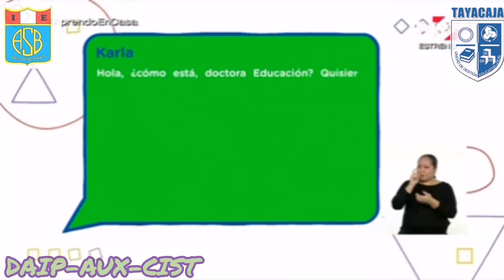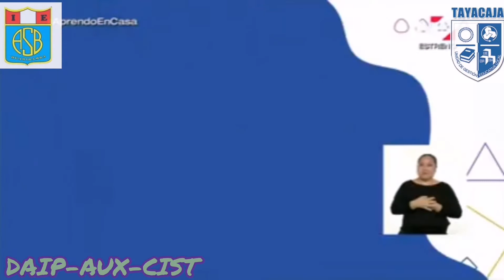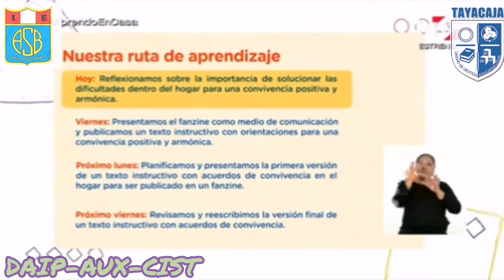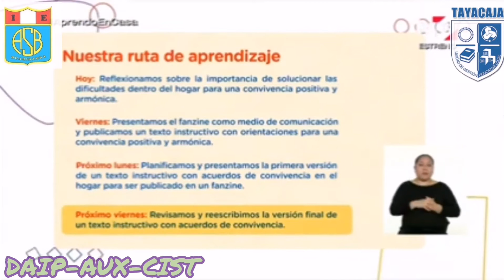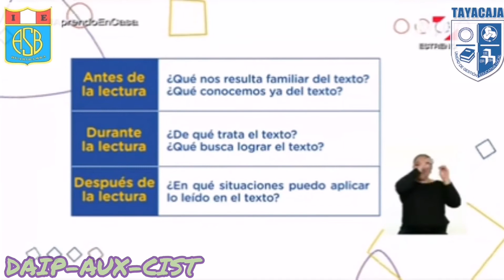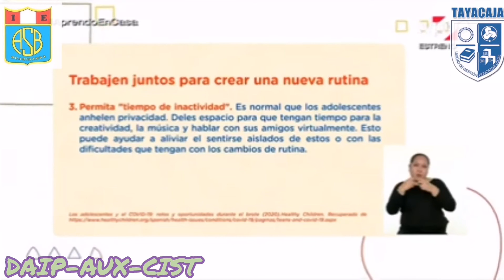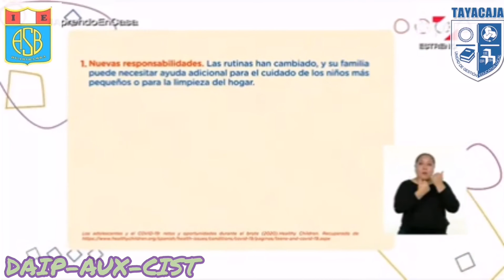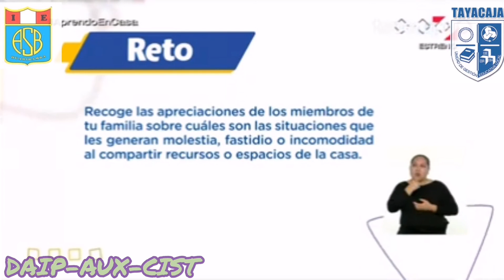La importancia de solucionar dificultades dentro del hogar para una convivencia sana y positiva.